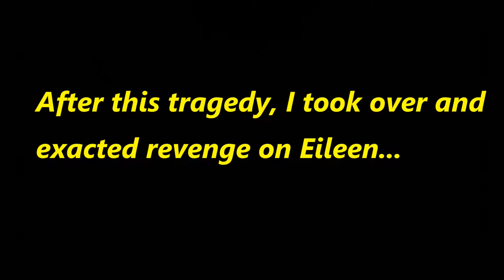Drunkborne: Mcdonald's Change - Part 4 - Bittersweet Bros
Can you find the hidden Narrcost?

Bittersweet Bros
South Lee, MA 01260